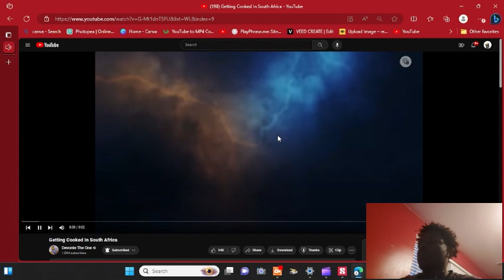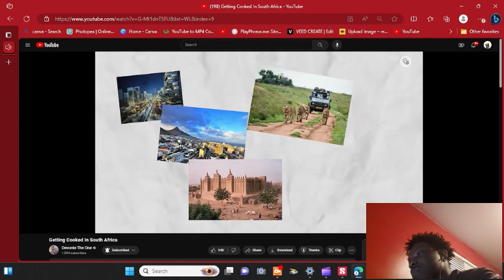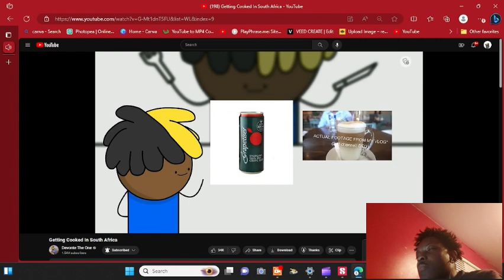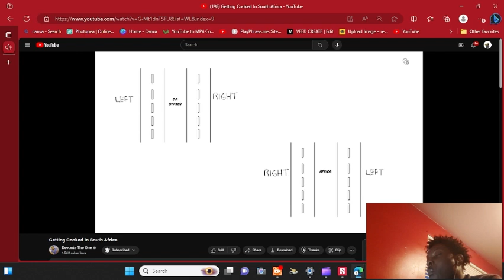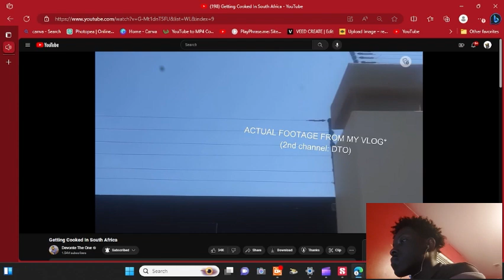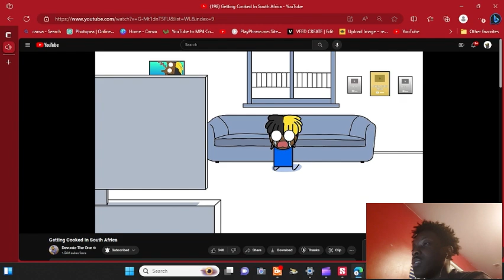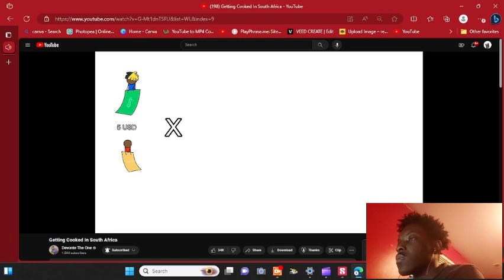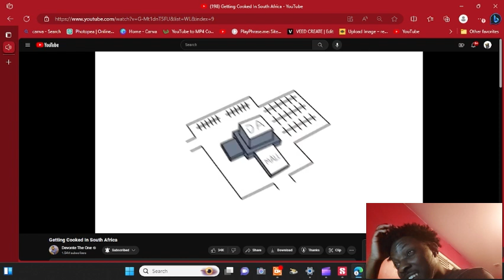The Apocalypse Explained: Book of Revelations Basics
Get ready to witness a culinary adventure as Devon understand the Book of Revelations with South African cuisine! From traditional dishes to unique flavors, this video is packed with facts and delicious recipes caught on camera. Don't miss out on this mouthwatering experience! Start exploring the world of South African cuisine today!

00:00 Introduction
01:57 Zoo
03:15 Modern City
05:52 Lift Africa Right USA Roads
07:11 Quick Ubers
09:06 Hustlers
10:59 Mult to Division